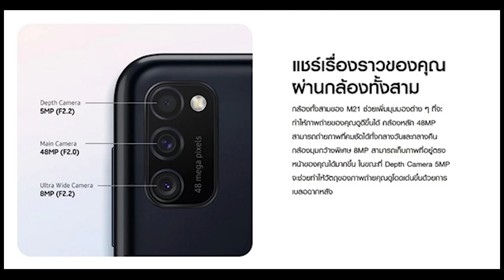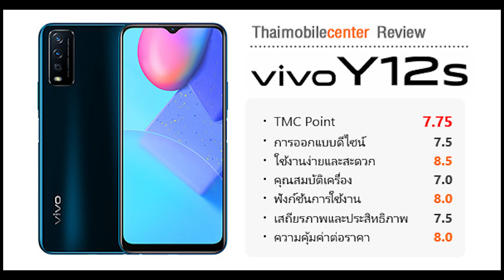สนไหม๊ไม่เกิน5,000บาท มือถือประจำปี 2021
เพื่อเป็นแนวทางสำหรับผู้ที่ต้องการสมาร์ทโฟนดีๆ สักหนึ่งเครื่องพร้อมตอบโจย์การใช้งานฟังก์ชันพื้นฐานอย่างครบครัน